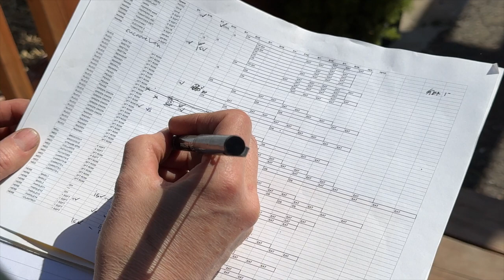Podcast : Hodge Podge Garden, Cutworms and Doves : 04/16/24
We are out and planting at last with the warm spring weather. Slowly all our indoor gardening projects are moving outdoors. Our hodge podge garden in planted, grown for an early-summer vegetable dish traditional to the Maritimes. Sarah is experimenting with growing transplants and direct seeding herbs and other cold-hardy crops. We have encountered cutworm damage in the garden for the first time, and mourning doves have built a nest in one of the patio hanging baskets.

Welcome to the Culinary Garden, I'm Sarah. I’ve been gardening and growing for many years in all kinds of gardens - from organic farms to small residential spaces - and I’ve learned a lot along the way. I became a Master Gardener in 2021, and am a chef and restauranteur.

In 2012 Alan and I started the Culinary Garden to grow food for our restaurant, Ducks aren’t Real. Our courtyard area includes raised beds, pergolas, fruit trees, and a greenhouse, and uses organic methods and permaculture ideas to grow food every step of the way, from seed to salad. We are located in the Sackville, New Brunswick, Canada, in the middle of the Maritimes. Our south-facing garden provides a bit of a microclimate, so we are between Canadian climactic zone 5b/6a.

I am making these videos to show you the growing season in a restaurant kitchen garden: planning, planting, harvesting, processing, and of course, problem-solving. I will offering experienced advice as we go from the garden to the kitchen, to inspired you to cultivate your plate no matter what your level of garden experience.